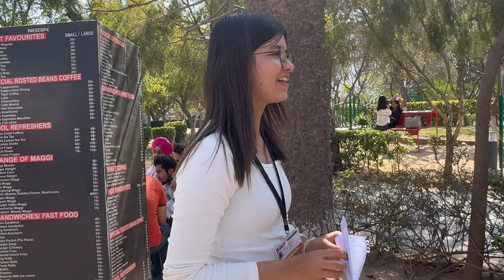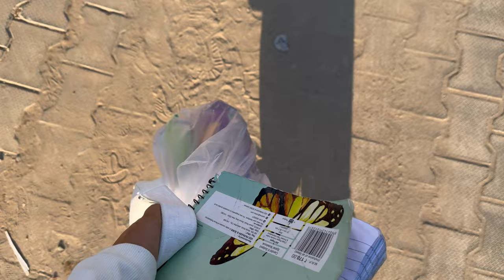A DAY IN CHANDIGARH UNIVERSITY || DAILY VLOGS || KOMAL SHARMA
MY DAILY ROUTINE LIFE . WHAT I DO IN A DAY OR NOT ..